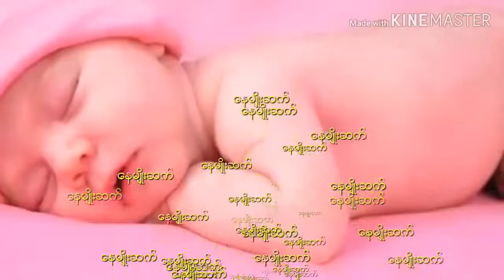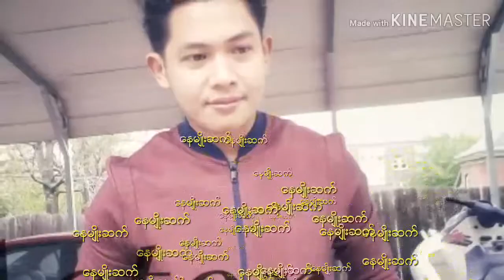ေနမ်ဳိးဆက္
ေနမ်ဳိးဆက္ Myanmar